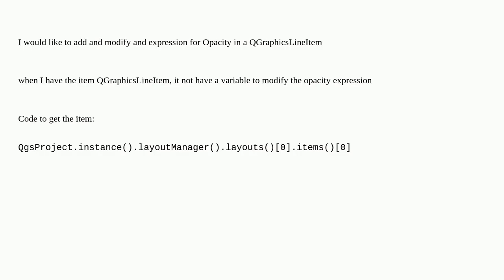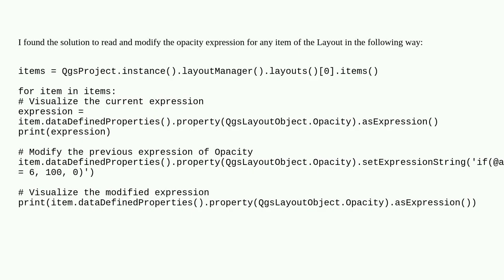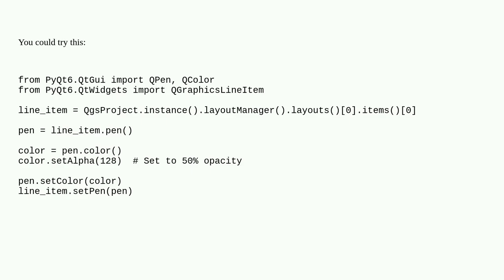Gis: Add QGSExpression to QGraphicsItem in Layout using PyQGIS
Add QGSExpression to QGraphicsItem in Layout using PyQGIS

A special thanks goes out to the community

  pyqgis